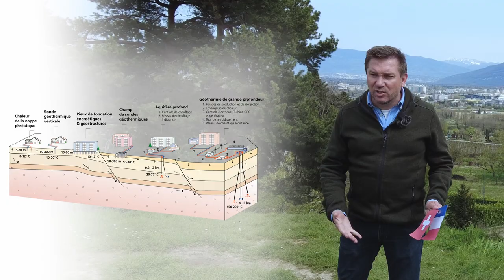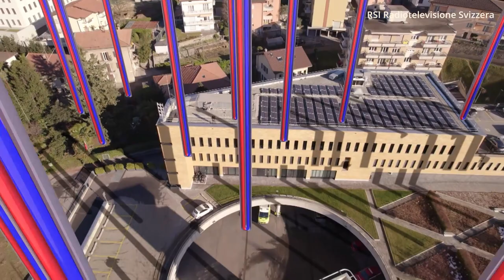L'énergie géothermique en Suisse et en France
→ Sous-titres en anglais et en français disponibles ←

L’énergie géothermique en Suisse et en France – Vidéo produite par SciencEscape en collaboration avec les Services Industriels de Genève (SIG) (Suisse).

Cette vidéo, diffusée durant les Assises de la Transition Énergétique qui se sont tenues en mai 2022 à Genève (replay présente l’état actuel des avancées en matière d’énergie géothermique en Suisse et en France. Michel Meyer, géologue et responsable géothermie auprès des SIG expose les différentes solutions pour exploiter l’énergie géothermique dans ces deux pays ainsi que les projets déjà en activité. Pour faire avancer efficacement cette thématique énergétique, tout repose maintenant sur la collaboration et le partage d'expérience entre chaque acteur du domaine.

Merci aux SIG, à l’AFPG (Association Française des Professionnels de la Géothermie), à la centrale Géothermie Bouillante, La République et Canton de Genève et à la Radiotelevizonne Svizzera (RSI) pour l’utilisation de leurs vidéos.

Pour en savoir plus sur les Assises de la Transition Énergétique

Geothermal energy in Switzerland and France - Video produced by SciencEscape in collaboration with the Services Industriels de Genève (SIG) (Switzerland).

This video, broadcast during the European Energy Transition Conference which was held in May 2022 in Geneva (replay presents the current advances in terms of geothermal energy in Switzerland and France. Michel Meyer, geologist and head of geothermal energy at the SIG, presents the existing solutions for the exploitation of geothermal energy as well as the projects already underway in these two countries. To effectively advance this energy sector, collaboration and sharing of experience between nations and experts will be key.

Thanks to the SIG, the AFPG (French Association of Geothermal Professionals), the ‘Géothermie Bouillante’ plant, the République et Canton de Genève and the Radiotelevizonne Svizzera (RSI) for the use of their footage.